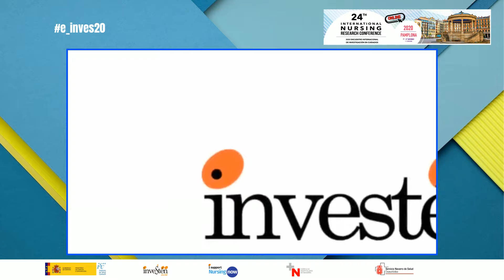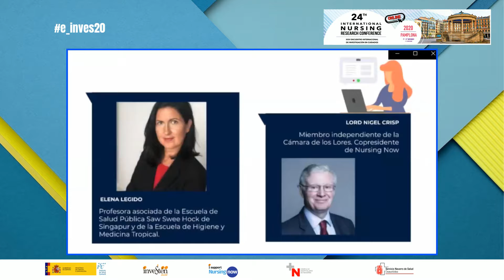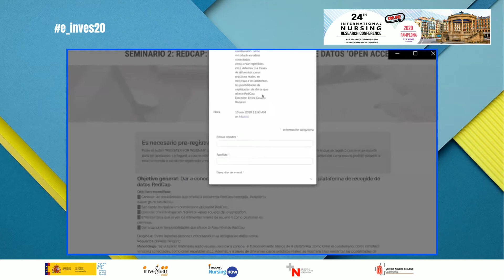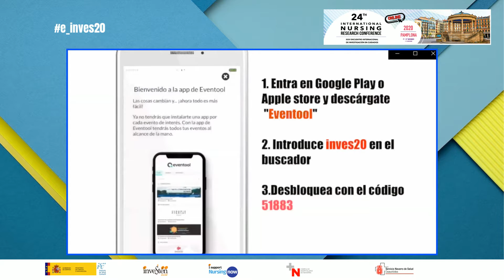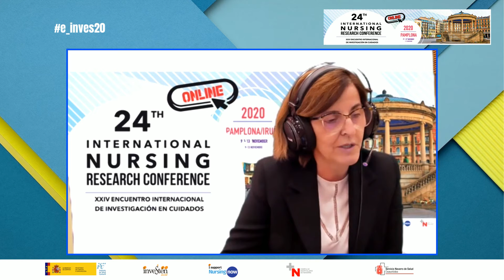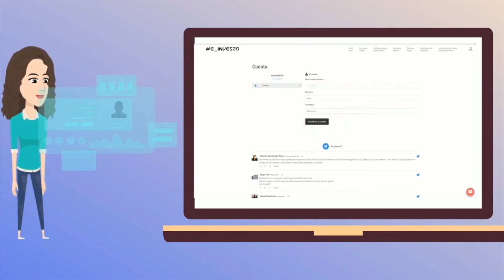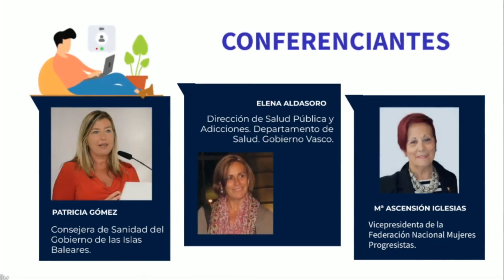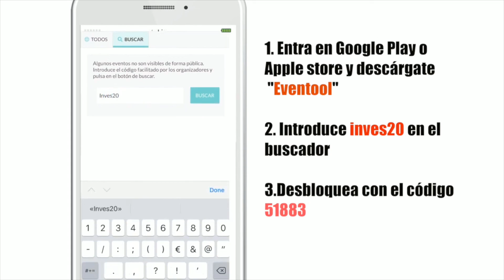Acto inaugural del XXIV Encuentro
XXIV Encuentro Investigación en Cuidados